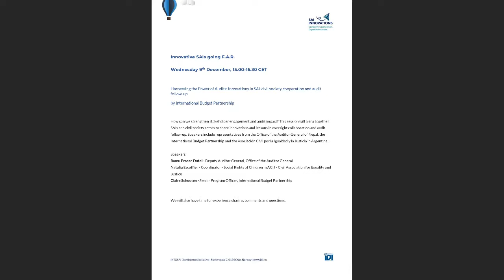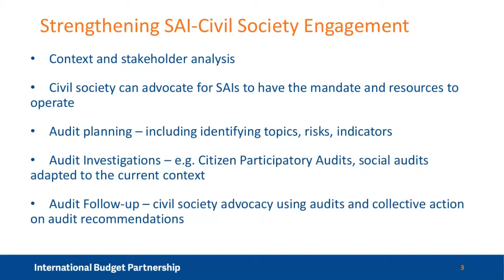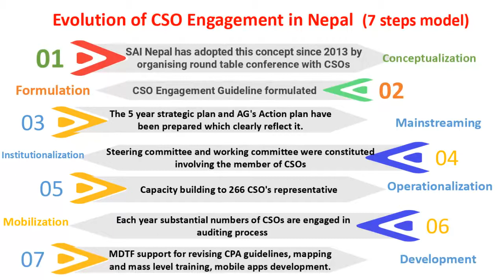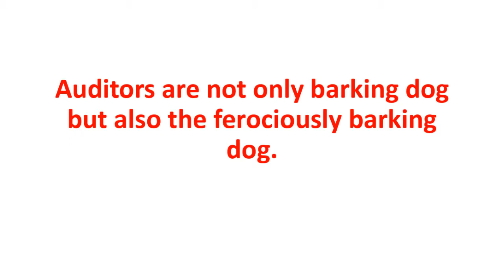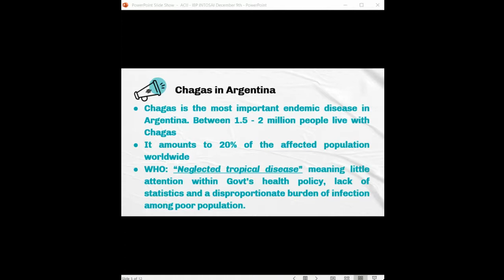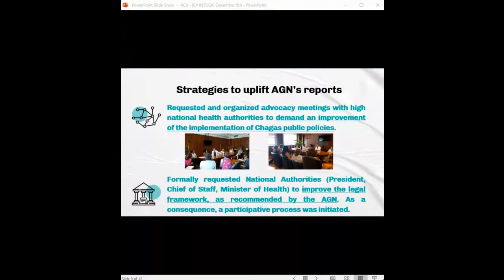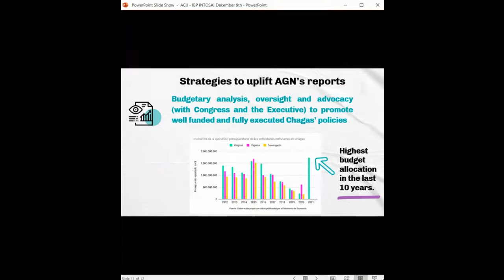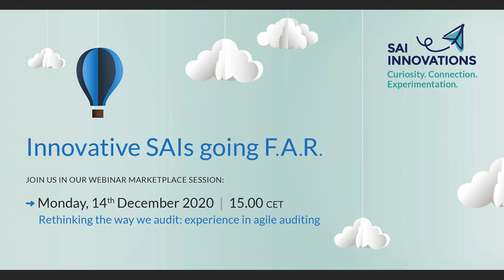09 DEC 2020 collab recording